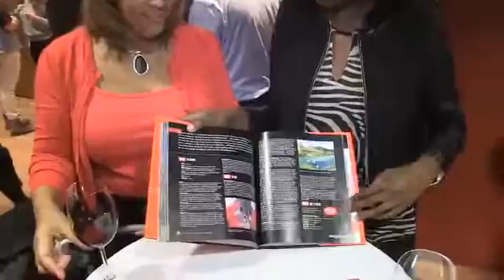On Location: Sunquest Is Going Their Own Way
with Frank DeMarinis, Bryan Klompas & Brad Miron
Posted Nov 12, 2014